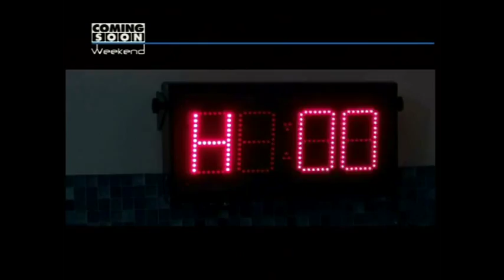Leonardo Pieraccioni ad Arezzo per la prima di "Un fantastico via vai"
«GRAZIE ARETINI».
Lo sussurra Lenoardo Pieraccioni nel finale. In fondo ai titoli di coda, dopo aver reso omaggio a tutti i partner del suo film. Ieri la prima all'Ucicinemas di Arezzo e prima ancora il taglio del nastro alla mostra fotografica ospitata nella sala Sant'Ignazio di Arezzo.